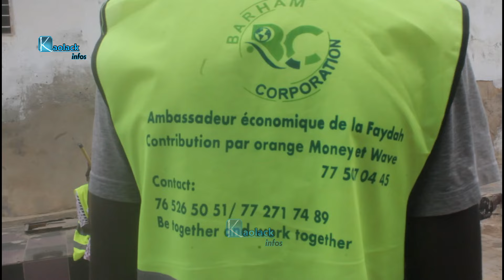Médina Baye: Barham Corporation nettoie les alentours de la grande mosquée et invite les fidèles...